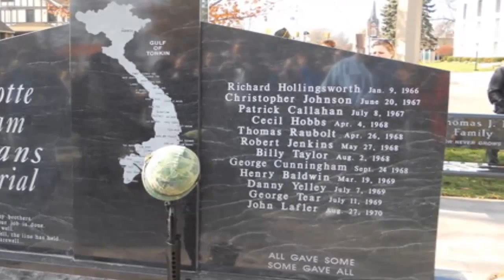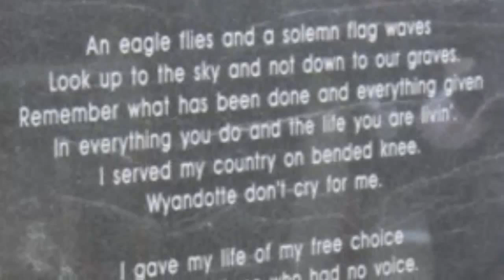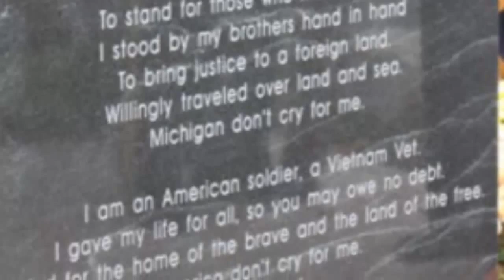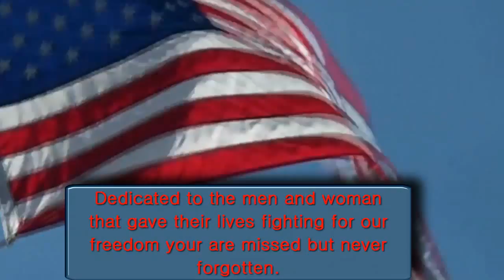Wyandotte Mi. Veterans day Memorial unveiling 11/11/2012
Vietnam Veterans Memorial unveiling 11/11/2012 ,  Wyandotte Marching Chiefs play for the ceremony .    video by Danny Doss.